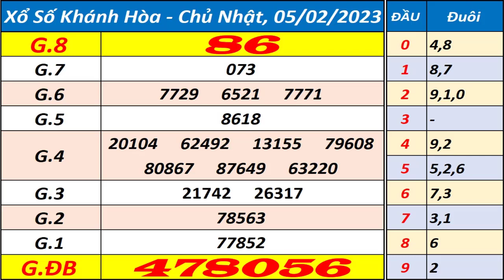Xổ số Khánh Hòa ngày 5 tháng 2 | XSKH - KQXSKH - SXKH - Xổ số kiến thiết Khánh Hòa hôm nay